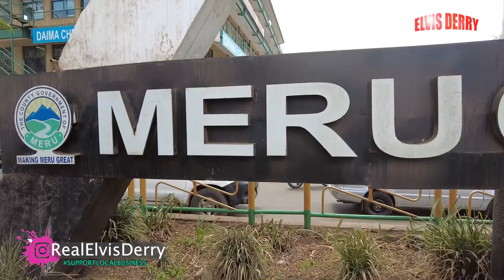The Biggest Outdoor SuperMarket In Meru County Kenya! gakoromone market